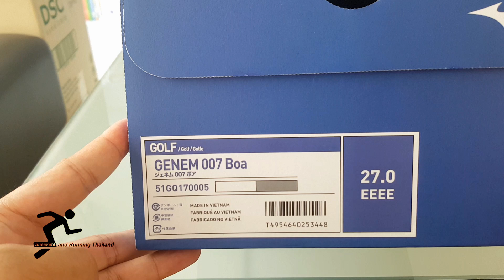Mizuno Golf Shoe GENEM 007 BOA EEEE/ พากย์ไทย